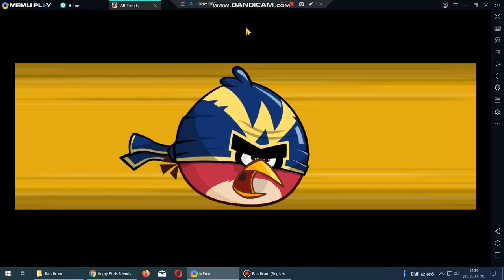Angry birds friends level 1 2022.02.22